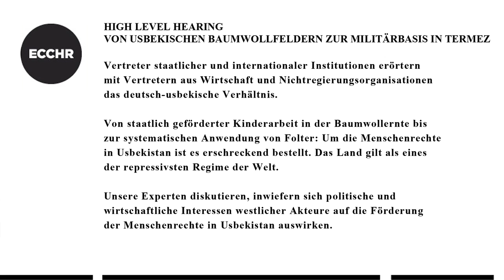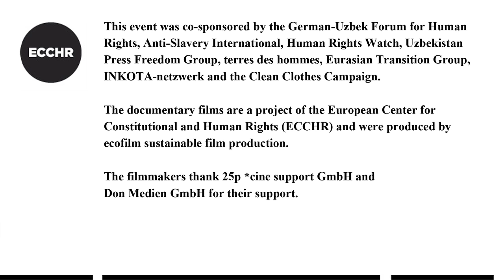ECCHR High Level Hearing PART 1 THE STATE OF HUMAN RIGHTS IN UZBEKISTAN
ECCHR High Level Hearing
From the Uzbek Cotton Fields to the Termez Military Base
Film Part 1 of 7

In this public high-level hearing, experts from governmental,
intergovernmental, business, and NGO backgrounds will
discuss the relationship between Germany and Uzbekistan.

involving from 1.5 to 2 million Uzbek children each year, to the
subversion of basic civil and political rights including the
systematic use of torture, the Uzbekistan human rights record
is so appalling that the country is considered one of today's most
repressive regimes left in the world.

Experts will engage on how political and economical interests of
Western Actors impact, positively or negatively, the advancement
of human rights in Uzbekistan.

Rights, Anti-Slavery International, Human Rights Watch, Uzbekistan
Press Freedom Group, terres des hommes, Eurasian Transition Group,
INKOTA-netzwerk and the Clean Clothes Campaign.

The documentary films are a project of the European Center for
Constitutional and Human Rights (ECCHR) and were produced by
ecofilm sustainable film production.